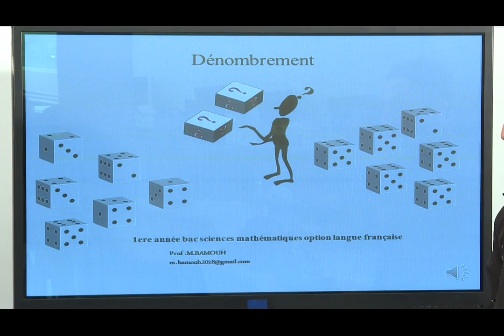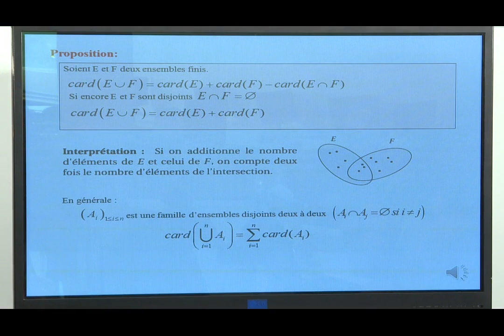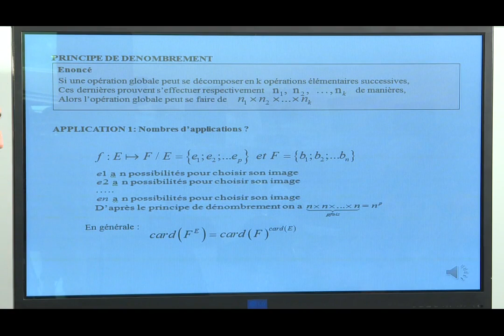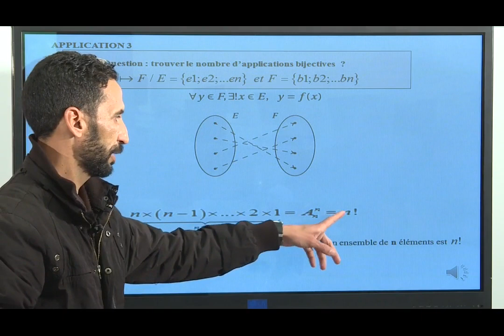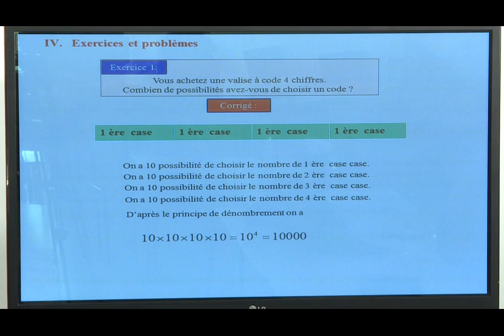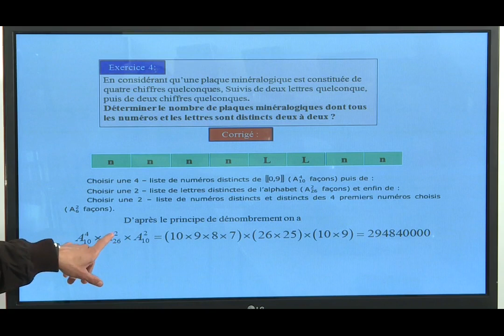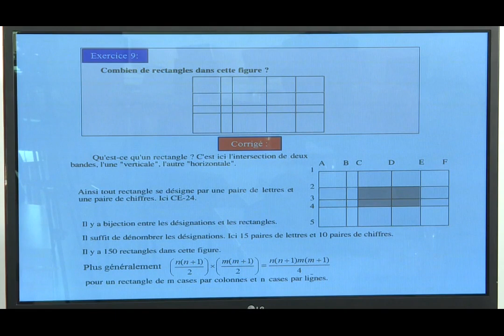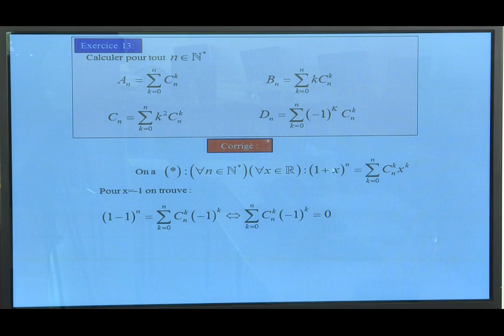Laayoune LUN 20AVR C16 x264